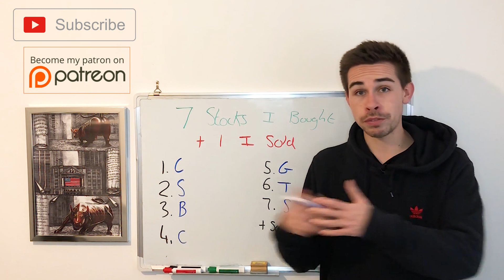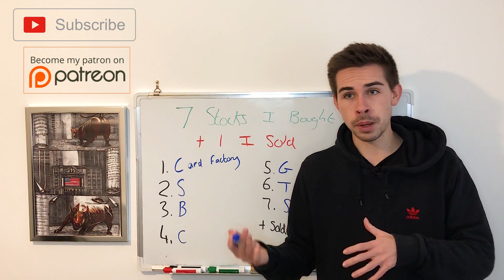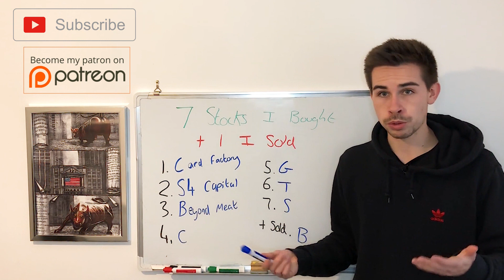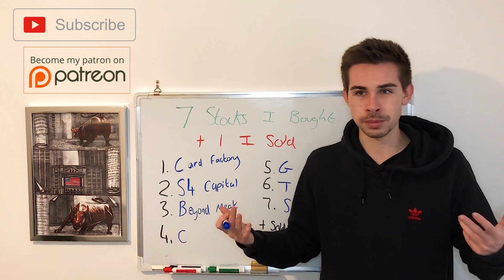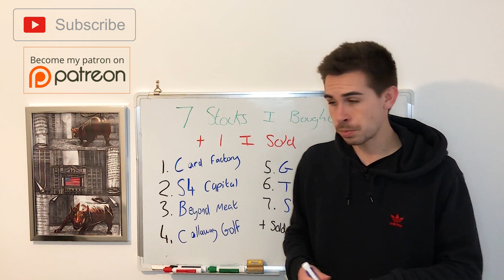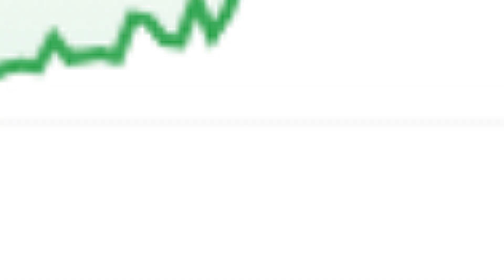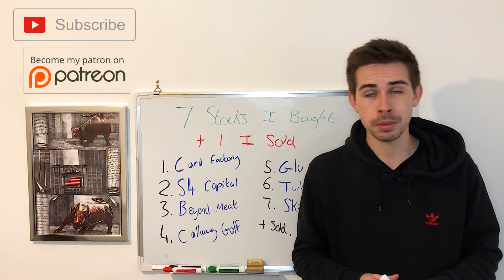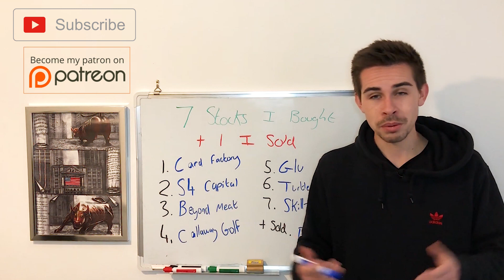7 Stocks I Bought + The 1 That I Sold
Hi! my name is Jacob, and today, i talk the 7 stocks i bought and the one i sold